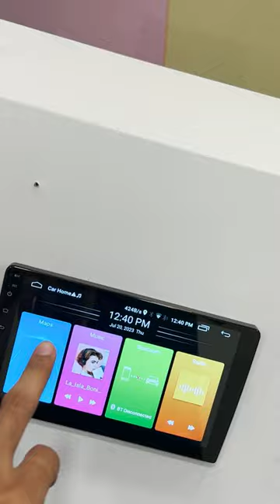Local 🤡 Vs Woodman🤑Car Stereo Comparison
Woodman Electronics India Pvt Ltd Woodman started its journey from manufacturing car speakers way back in 2001. Now, Woodman deals in a wide range of car accessories such as Car stereos, car speakers, subwoofers, android systems, safety devices, etc.

nexon infotainment system aftermarket
best touch screen car stereo for nexon
nexon car stereo
9 inch android car stereo installation
woodman car stereo for nexon
hyryder music system
toyota hyryder modification
toyota hyryder car stereo modification
hyryder android stereo
hyryder oem stereo
toyota hyryder stereo
vitara music system
grand vitara music system aftermarket
grand vitara music system installation
grand vitara music system modified
grand vitara music system upgrade
grand vitara music system fitting
duster car modified
renault duster android stereo
renault duster media player
duster car stereo
duster music system
music system for duster
duster android car stereo
android car stereo for duster
car audio android for duster
android audio system for car
car audio system android,
android car audio system,
android car audio,
9 inch android car stereo,
car stereo android 9 inch
buy android car audio
Apple car play wireless
Android auto wireless
buy car audio india
woodman customer review
woodman review
woodman car stereo near me
woodman car stereo price
woodman car stereo x9
woodman xtreme 3.0 review
hiwoodman reviews
woodman stereo
woodman x9
woodman x9 customer review
woodman x9 lag free navigation android stereo
Duster infotainment system